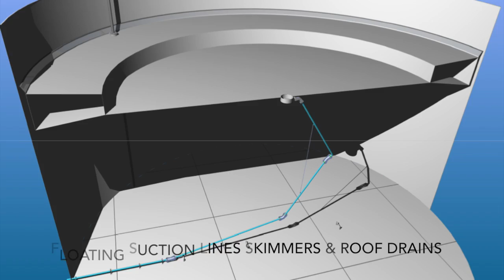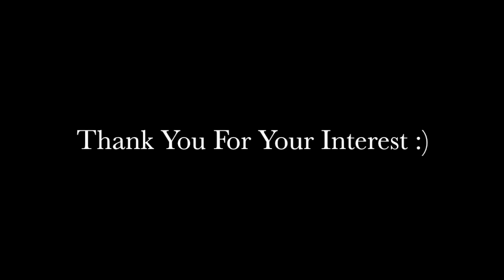Assentech Sales Limited - An Introduction v2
This video is about Assentech Sales Limited Introduction